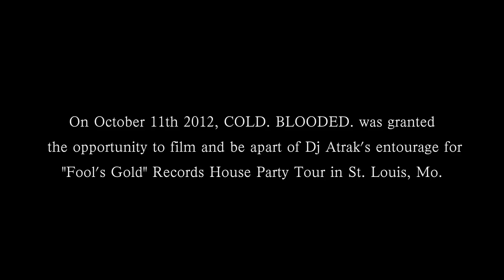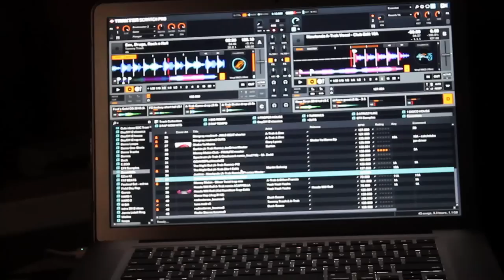Fool's Gold House Party Tour-St. Louis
Footage from Fool's Gold House party tour in St. Louis, Mo. Dj Atrak Dj set at Washington University then the house party right afterwards. Check out COLD.

Shot and Edited By: Steve N. Clair